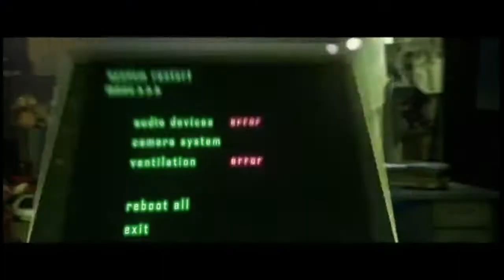Five Nights at Freddy's Sister Location / Canción Romano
Hola aquí les traigo este vídeo que edite con animaciones del Juego espero que que les guste y me apoyen con un Like y que se suscriban a mi Canal para mas vídeos como Estos Saludos y Gracias Let's Play!!!

Canales que se los Recomiendo Mucho